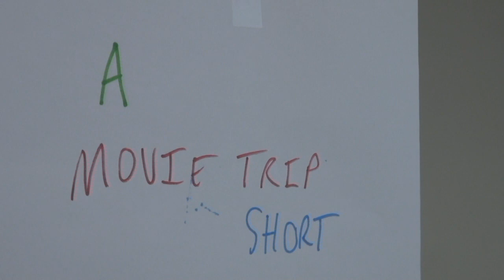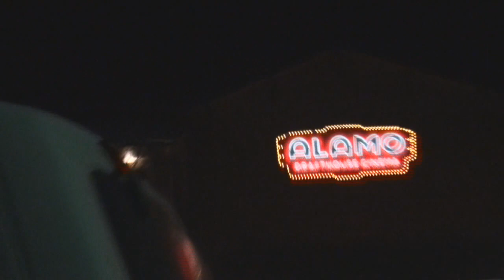Creatures Go See The LEGO Movie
Creatures go see the most amazing, awesome, spectacular, phenomenal, explosive lego movie ever made... The Lego Movie!

Our Channels-

Music Supplied by Monstercat Media:
Artists Name: TwoThirds (feat. Laura Brehm) (Hellberg Remix)